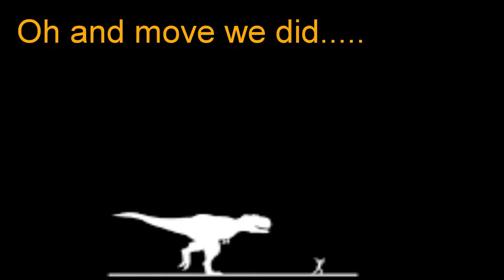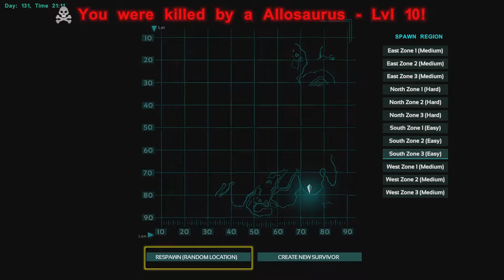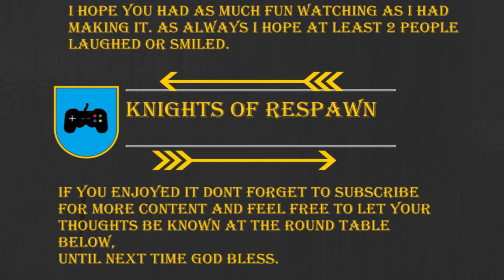Knights of Respawn play (Ark Survival Evolved PS4) EP 1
Hey guys sorry if this video is a little A.D.D. I had alot of footage of us looking for each other and then dying  and looking for each other again, so after i cut out the boring "are you near the green or red obelisk?" this is what was left. as always I hope you enjoy.

If you wish to join the Knights of Respawn you can apply to join